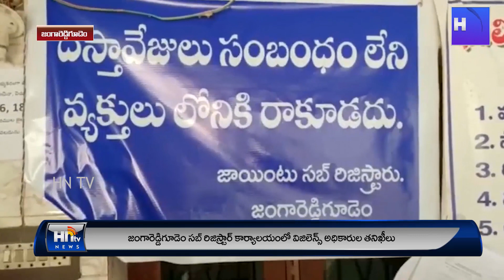జంగారెడ్డిగూడెం సబ్ రిజిస్ట్రార్ కార్యాలయంలో విజిలెన్స్ అధికారుల తనిఖీలు